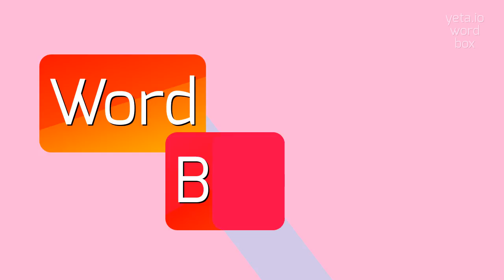How to say "hugeousness"! (High Quality Voices)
Watch in this video how to say and pronounce "hugeousness"!